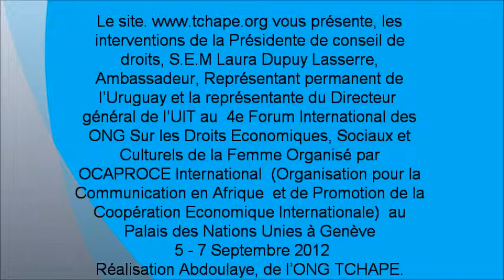S.E. M. Laura Dupuy Lasserre Ambassadeur, Uruguay, UN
vous présente, les interventions de S.E. M. Laura Dupuy Lasserre Ambassadeur, Uruguay et le représentante du Directeur général de l'UIT au 4e Forum International des ONG Sur les Droits Economiques, Sociaux et Culturels de la Femme Organisé par OCAPROCE International (Organisation pour la Communication en Afrique et de